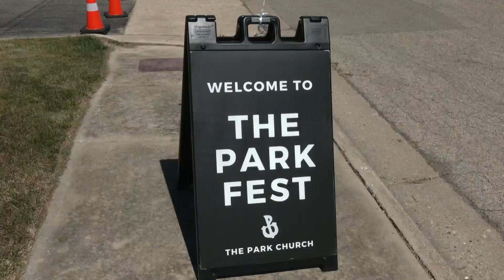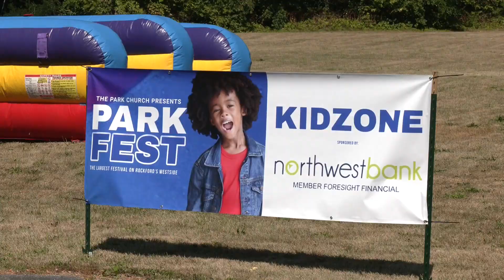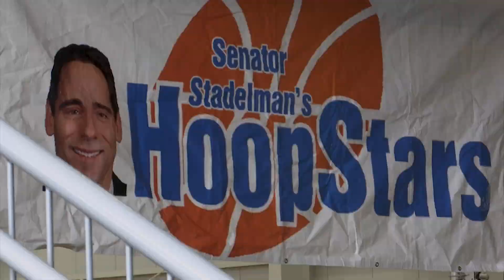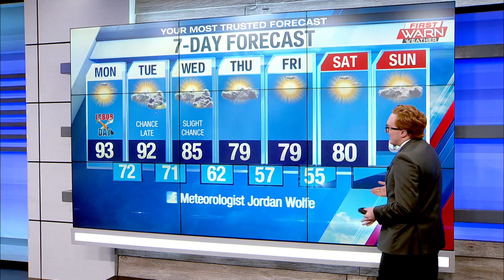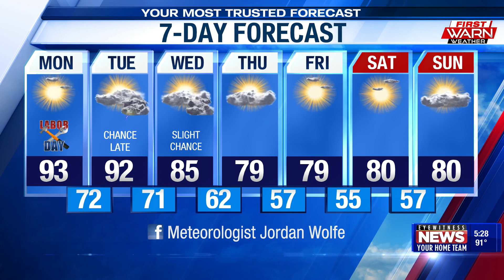WTVO Eyewitness News for September 3rd, 2023 (Full Broadcast)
One killed in Freeport shooting, 3 hurt; Janesville man arrested for 5th OWI; police; Belvidere family displaced after kitchen fire; One of Rockford's largest community gatherings returns; Freeport's Krape Park transformed into art showcase for 16th year; Rockford getting ready for 'Labor Day Parade'; Rockford kids take to the court in 3-on-3 basketball tournament; Jimmy Buffet's cause of death revealed; Torrential rains leaves tens of thousands stranded at Burning Man; Plus weather and sports.